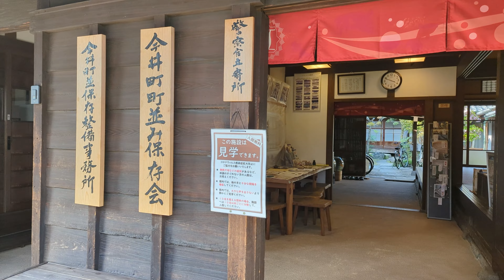Horyuji NARA｜Japan｜法隆寺 奈良 ｜4k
On the way from Nara to Yoshino, I stopped at Horyuji Temple and Imai Town.
Horyu-ji Temple, built in 607, is the oldest existing wooden structure in the world.
It was registered as a World Heritage site in 1993.
Both the buildings and the cherry blossoms are beautiful.

Imai-cho is known for its old townscape.
Although not so famous, it is a quiet town where you can take a leisurely stroll.

奈良から吉野へ向かう途中、法隆寺と今井町に立ち寄りました。
法隆寺は607年に建立された現存する世界最古の木造建築群です。
1993年に世界遺産に登録されました。
建物も桜も美しいですね。

今井町は古い町並みで知られています。
あまり有名ではありませんが、静かな町でのんびり散歩ができました。